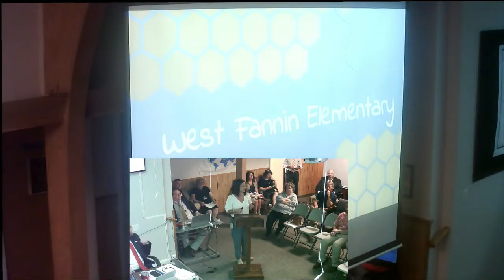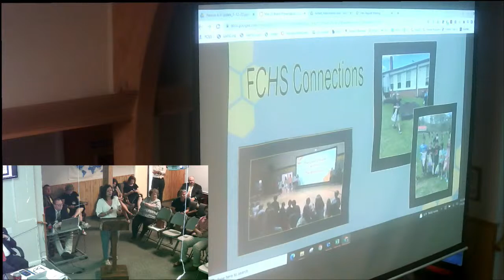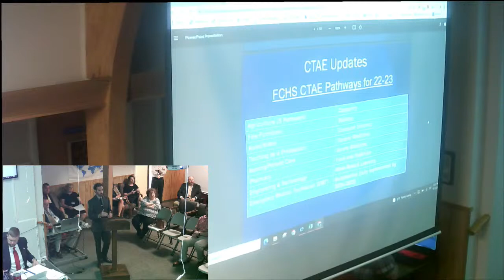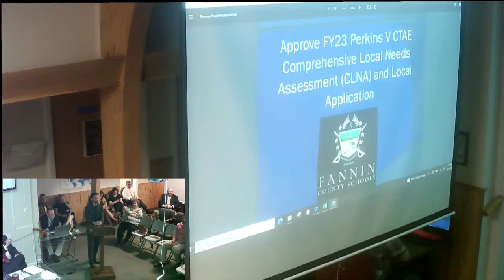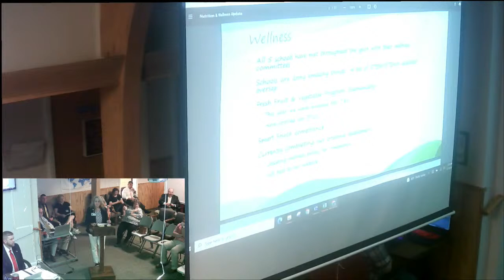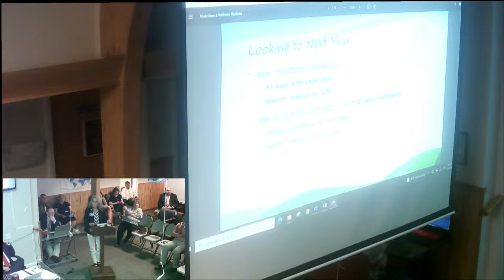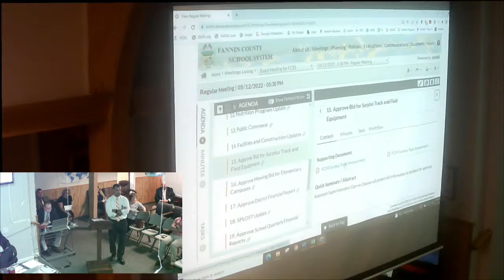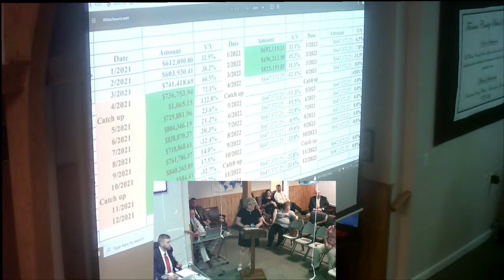Fannin County Board Of Education May Meeting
May Meeting of the Board of Education